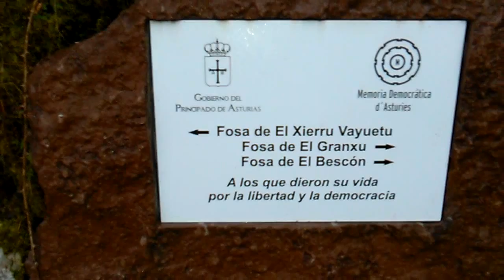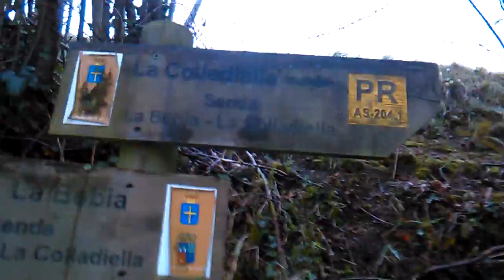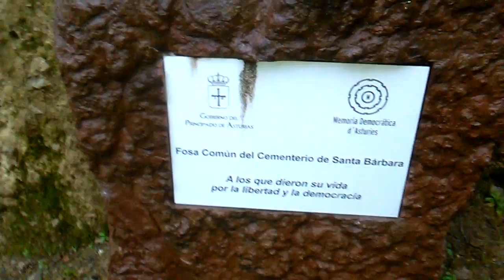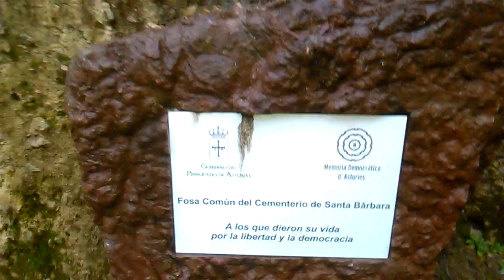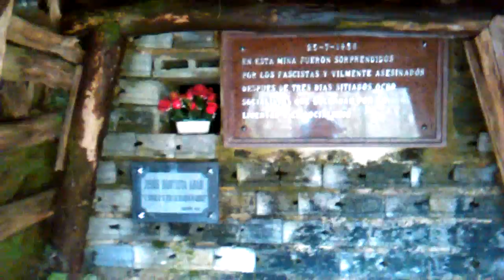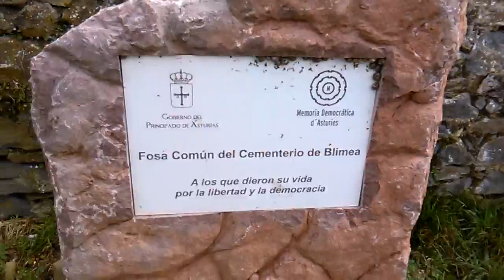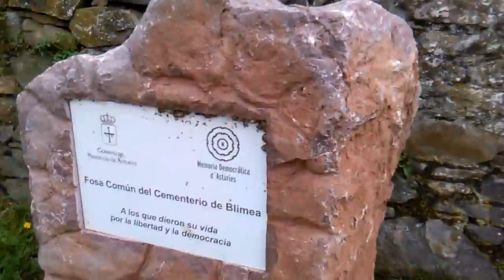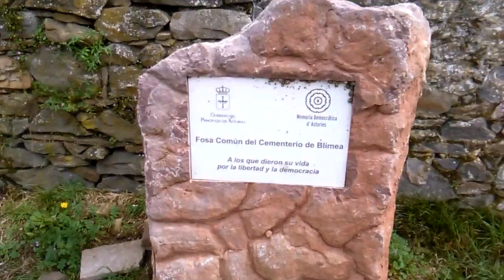Trabajo de campo Fosas en San Martín del Rey Aurelio